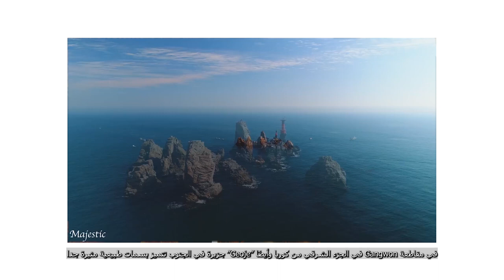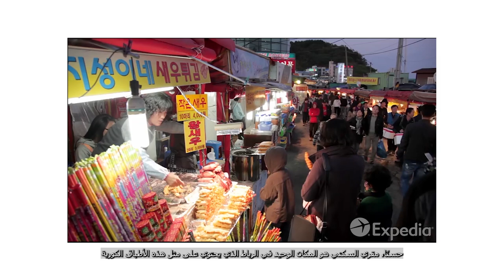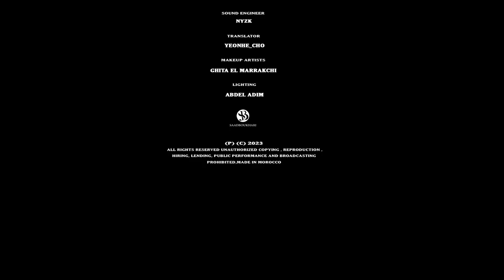Meet H.E. Mr. Keeyong Chung, Korean Ambassador in Morocco [Ep. 01]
Interview with Ambassador Keeyong Chung by Yuri

* This video was filmed in December 2022. / Cette vidéo est tournée en décembre 2022.

Directed by : Saad Boukhari
Host : Yuri
D.O.P : Yassir Filali
Editing & Coloring : Khalil Boukhari, Yassir Filali
Asst DP : Marwan Tadlawi
Prod by : Yuri, Aya Sbai
Mixed & Mastered by : Aya Sbai
Videographiste 2D : Abdelwahed El Aiche
Sound Engineer : NYZK
Translator : Yeonhe_cho
Makeup Artists : Ghita EL Marrakchi
Lighting : Abdel Adim